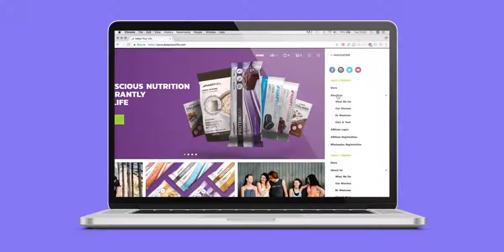AYL 18 01 Home Page Website